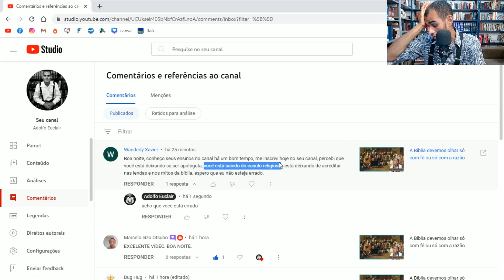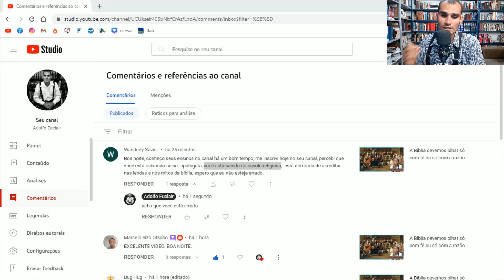Estou deixando o casulo religioso!!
Agora sou uma Borboleta desigrejada